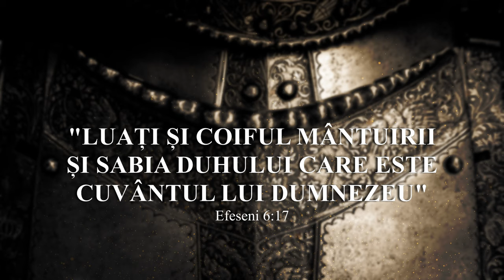Personal - Cuvantul Lui Dumnezeu (Official Lyrics Video)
Hi, everyone! I am so excited to be able to share with you this song that my good friend Zoltan Kacso and I have been working on for some time now. This is a song that Zoltan composed and we produced together. I hope you enjoy it as much as we do!

We want to thank everybody that was involved in this project or helped us: Viorela Cioban, Raul Micu-Chis, Bogdan Mare, Cornel Olar, Silviu Pop.

Music and Lyrics: Zoltan Kacso
Produced by: Tames Andrei and Zoltan Kacso

Performed by:

Instrumental: Tames Andrei
Lead Vocal: Zoltan Kacso
Backing Vocals: Zoltan Kacso, Tames Andrei, Weyts Amy

Video by: Tames Andrei

Recording, Mixing, Mastering: Tames Andrei, Romania